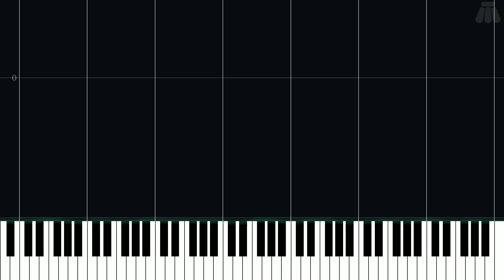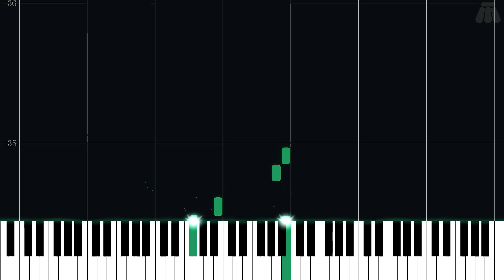Main Theme - Worms - Easy Piano Tutorial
Easy Piano Tutorial for Main Theme from Worms (2016) in the Other series.

Arranged by Fabian "JFK" Kuhnlein on ninsheetmusic.org